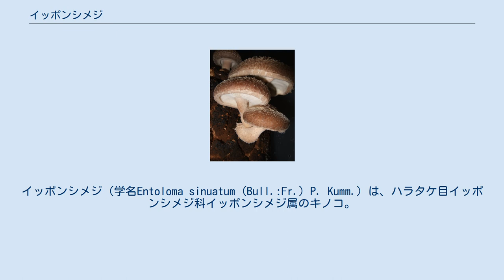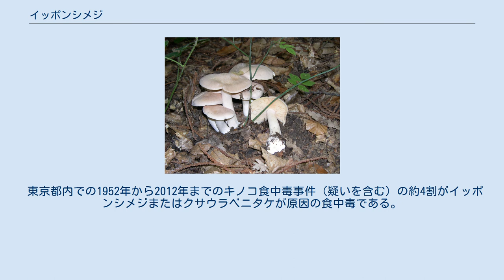イッポンシメジ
イッポンシメジ（学名Entoloma sinuatum (Bull.:Fr.) P. Kumm.）は、ハラタケ目イッポンシメジ科イッポンシメジ属のキノコ。
 イッポンシメジについては、未知の種を含めて異なる複数の種が混在しているとの指摘がある。
『北陸のきのこ図鑑』では正しい写真を掲載している市販の図鑑が少なく、北関東の一部地域などでは食用のウラベニホテイシメジを地方名でイッポンシメジと呼ぶことなどから混乱の原因になっていると指摘されている。
 秋に広葉樹林下に生える。
傘は7-12cm、饅頭型から中高の平らで、古くなると縁が反り返り大きく波打つ。
傘の色は淡い灰色から淡い黄土色。
柄は10-20cmで直径は1.5-3cm。
 毒きのこであり過去の例では下痢、腹痛、おう吐等の症状が報告されている。
茨城県など一部地域では食用のウラベニホテイシメジを地方名でイッポンシメジと呼んでいるが別の種であり、さらにウラベニホテイシメジと毒きのこのクサウラベニタケが同じ時期に発生することも混乱の原因になっている。
そのため標準和名を覚えるよう啓発活動が行われている。
 東京都内での1952年から2012年までのキノコ食中毒事件（疑いを含む）の約4割がイッポンシメジまたはクサウラベニタケが原因の食中毒である。